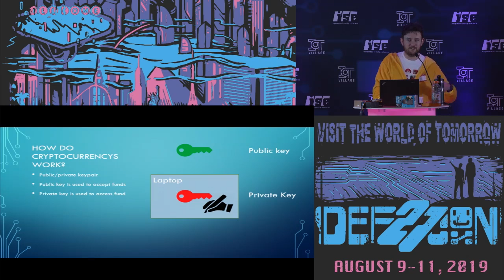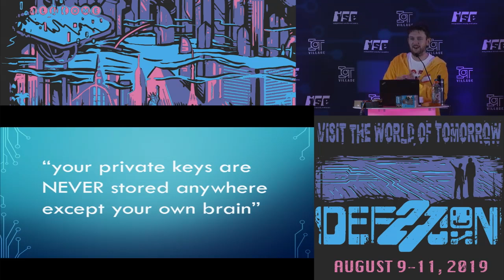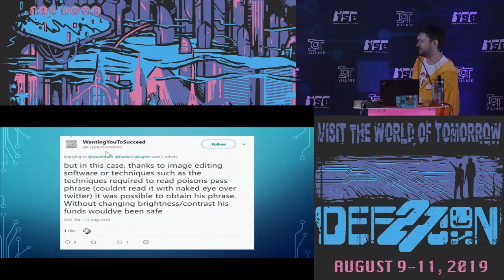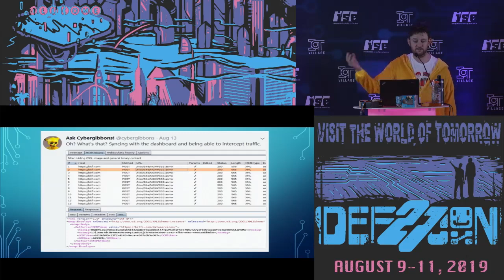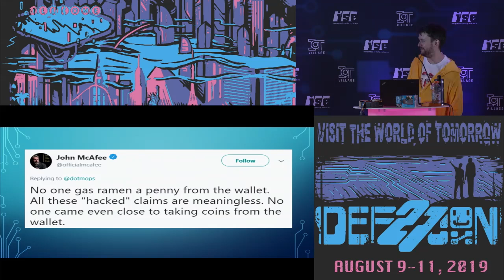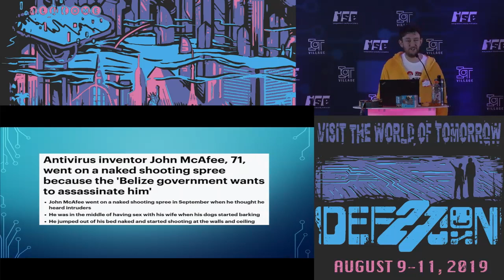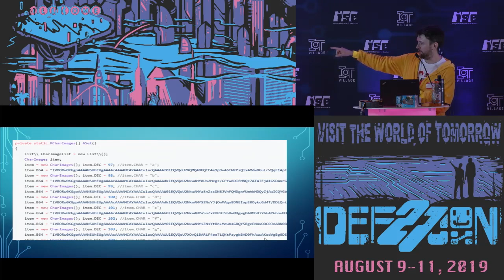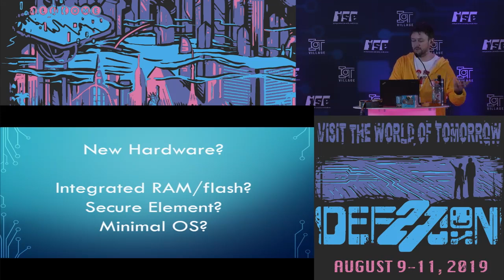Andrew T - BITFI You Wouldnt Steal My Cloins - DEF CON 27 IoT Village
"Never, ever claim your smart product is unhackable. Don't snort bath salts either. The Bitfi is/was a hardware brain-wallet for crypto currency. John McAfee was probably paid to promote it & wisely identified that it was unhackable. @cybergibbons gathered a crack team of hardware and software researchers from across the world, including several of the team at PTP. Over a 2 week period they utterly ruined the Bitfi. A lot of this story is untold, particularly around the real-time disclosure and back-end coordination. We'll also look at what they could have done to improve their security & a quick look at the Bitfi 2.0 if it gets to market in time! Since then, we've encountered and ruined many more products that made unhackable claims. We'll demo those too."

Bios:
Ken Munro, Lobbyist for IoT regulation, responsible disclosure chess-master. Speaker at BSides, OWASP, Defcon, BlackHat etc
Andrew Tierney, @cybergibbons That hardware guru who did the first PoC ransomware on IoT, discovered flaws in Z-Wave & pwned an entire fleet of ships. IoT destroyer par excellence